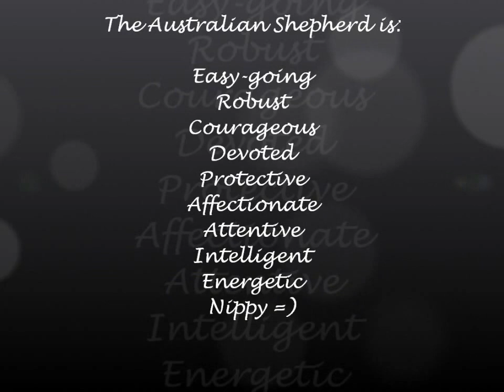Budo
Australian Shepherd Dog